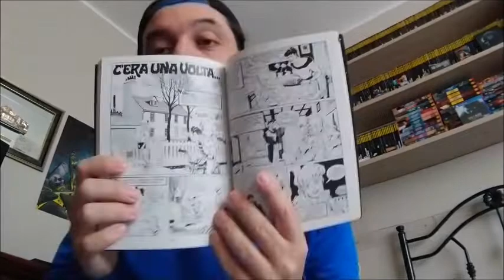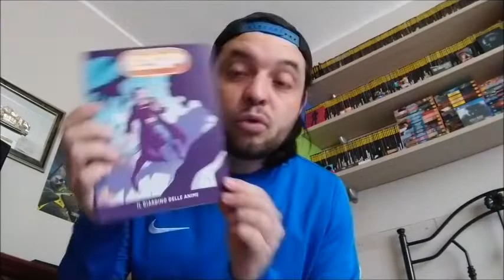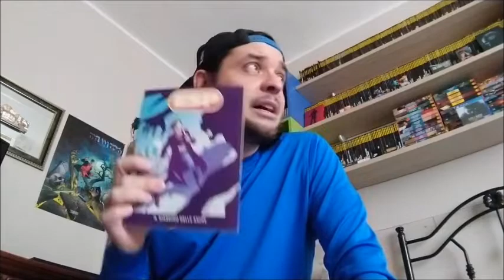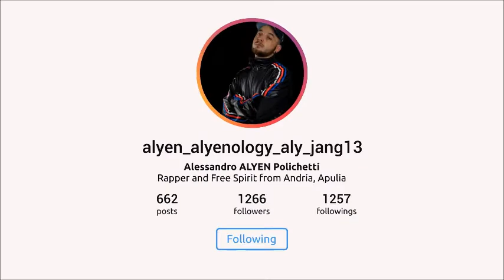RECUPERI FUMETTOSI + NEWS SUL CANALE 💥💣🔊☢️😎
Ecco un video dove vi faccio vedere i miei ultimi recuperi fumettosi e vi annuncio delle novità imminenti sul canale.